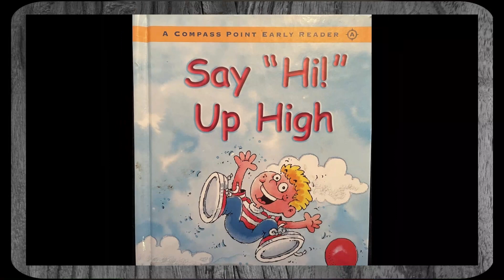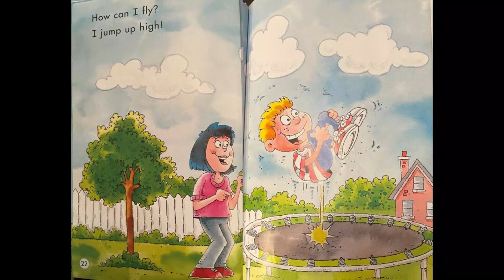6岁读书系列 Kason's book 22: Say "Hi" up high (4-9-2023)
Learn English with 6-year-old Kason